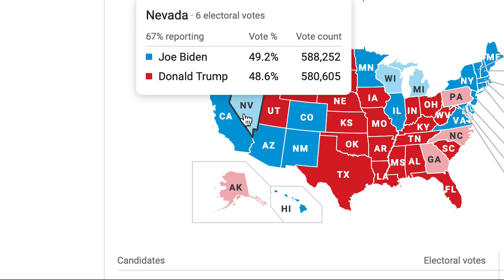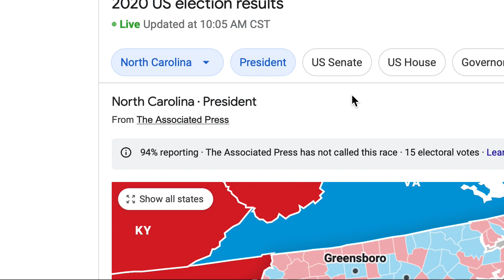The Fraud Continues Trump's Fight for America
Democrats continues to steal the Presidential election from Trump. America is just about gone.